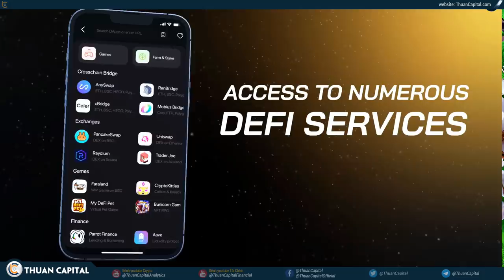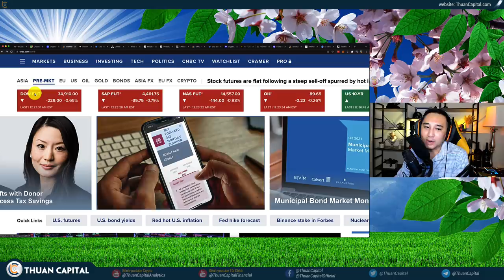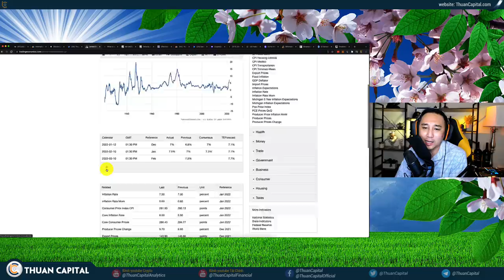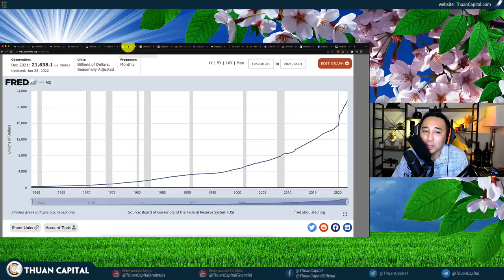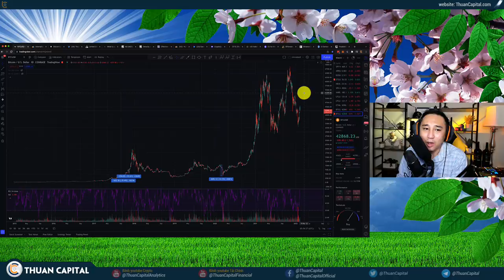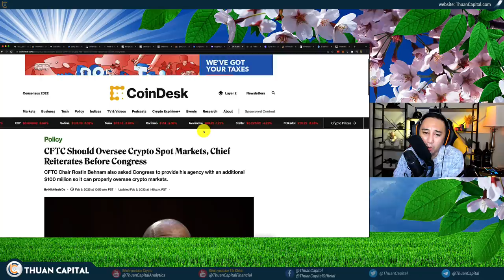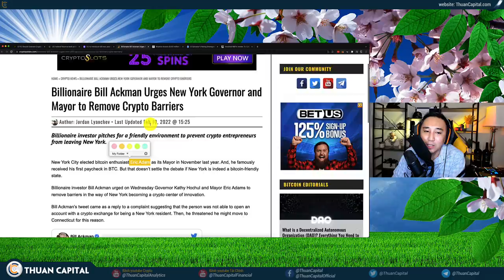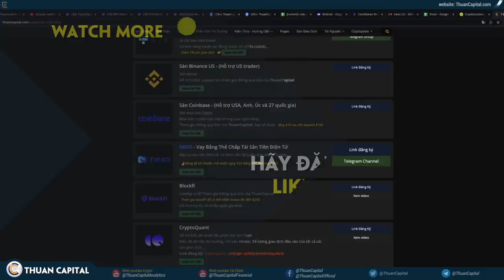1251 - Lạm Phát Cao, Thị Trường Đỏ, BTC Có Phải Là Tài Sản Chống Lạm Phát?